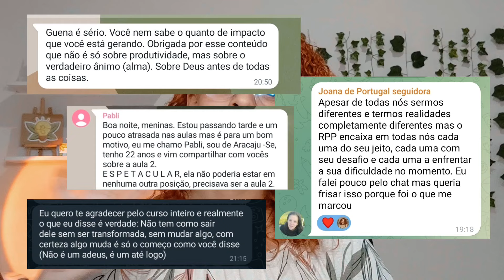COMO TER UM GLOW UP ✨ ainda em 2023 | mudança de hábitos, autoestima, organização e rotina produtiva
↓ Oi, bem vindo(a) a descrição! ↓

Chegou a sua vez de ter um glow up ainda em 2023. Mudança de hábitos, vencer a procrastinação, investir em tempo de autocuidado, ser uma pessoa mais organizada e muito mais! 4 PILARES PARA TER UM GLOW UP.

✅ DESBLOQUEIE A SUA MELHOR VERSÃO | Faça seu cadastro na nossa lista de espera e participe da próxima turma do RPP em Setembro 2023 ⬇️

Eu sou a Mariana Guena, nasci em 2003. Sou carioca, cristã e artista. Trabalho com social media design e ilustração.
Aqui no canal eu compartilho um conteúdo sobre organização, rotina, produtividade e o meu dia a dia❤️ Eu busco inspirar mulheres a viverem a vida real com leveza e propósito. Se inscreve e vem fazer parte desse cantinho.